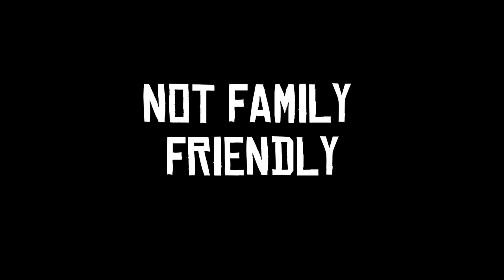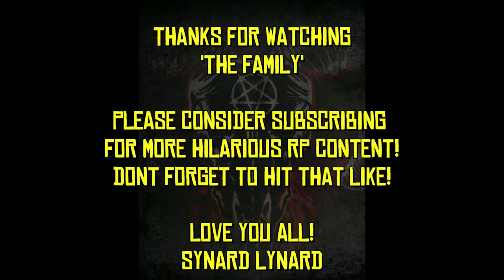The Family RP | 61 "Pushing The Envelope" Dakota River Bend Roleplay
Synard Lynard:
The thing about insanity is, if you're good at it, it can be VERY therapeutic!
RDO & Red Dead RP | PVP | PVE | Stories | Mayham

BH Wyatt Jones:
In this land, there are angels and demons and he walks on the wrong side of Heaven and the right side of Hell. Embark on this Red Dead 2 mini series concept and enjoy episodes of "The Chronicles of Bounty Hunter Wyatt Jones".
RDO & Red Dead RP | PVP | PVE | Stories | Catchin b@st@rds!

I stream on Twitch and upload here on YouTube
ALL donations will be invested back into the channel for growth!
This will take time and that's a good thing!